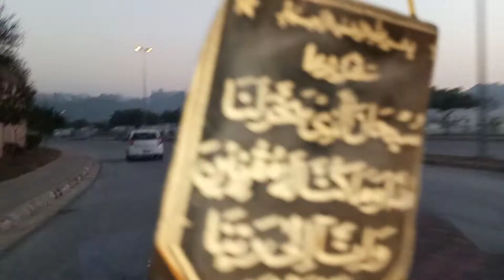Today visit DHA society with friends near Bahria 8 Islamabad